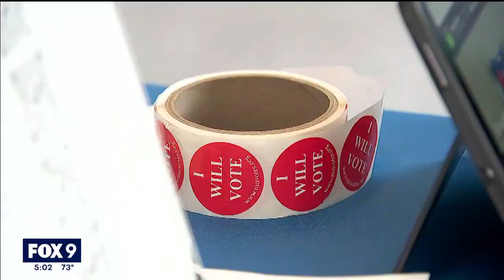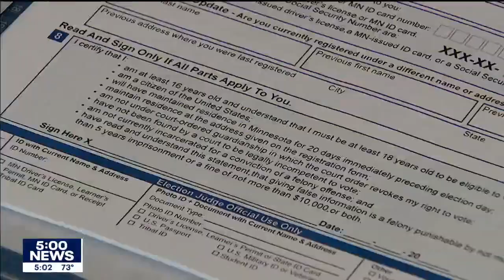Felons voting rights restored in Minnesota following new law I KMSP FOX 9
Thousands of more people will be able to cast ballots in the next election due to a change in law made by the Minnesota Legislature last session. FOX 9’s Rob Olson has the details.